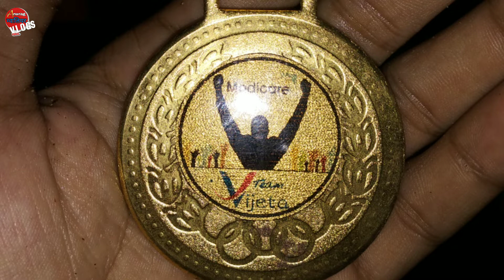Grand Succes Seminar || 11 September 2022 || Bal Bhavan Gwalior Seminar || Modicare Seminar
Check more videos by Modicare